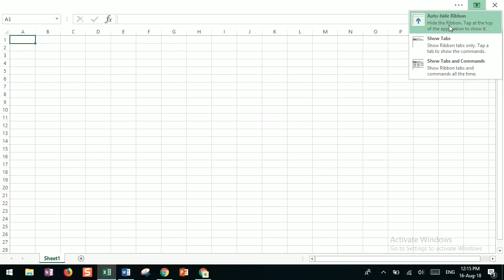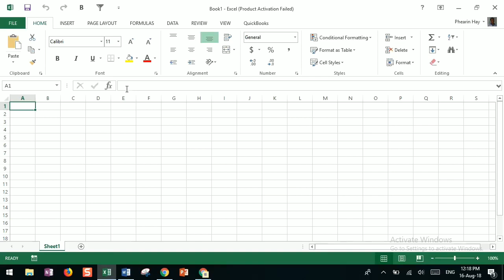0104-Excel Interfaces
0104-Excel Interfaces